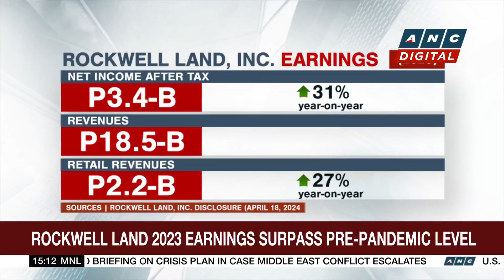G7 finance leaders pledge cooperation on Iran sanctions | ANC